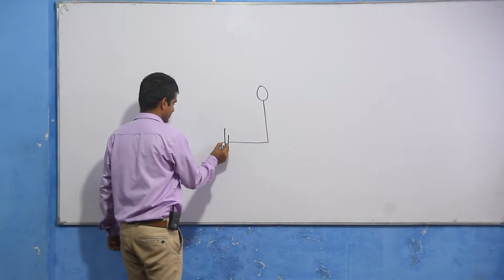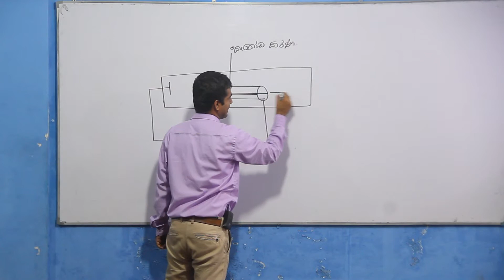2007 Chemistry past paper answers MCQ 46 - Easy solutions in Sinhala